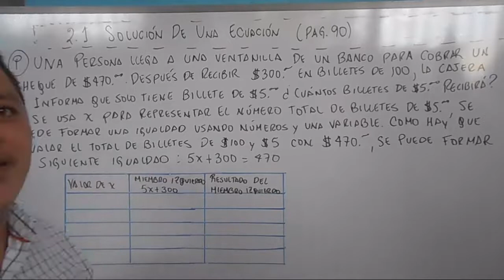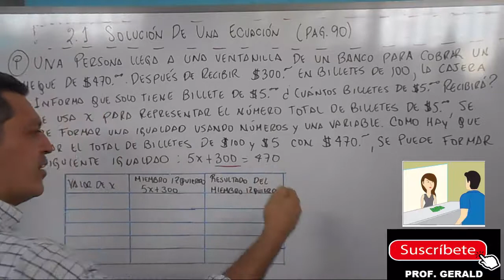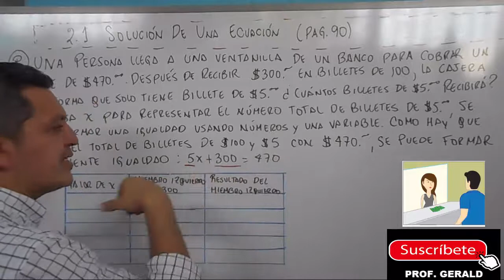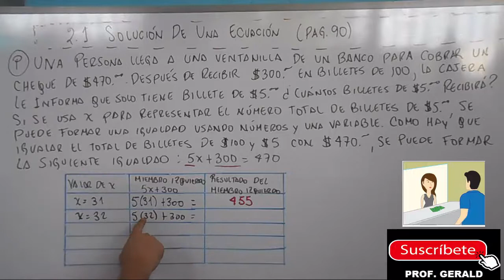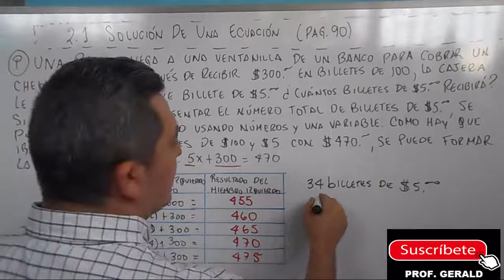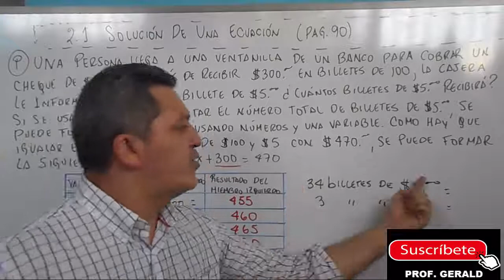2.1 SOLUCIÓN DE UNA ECUACIÓN 7º GRADO